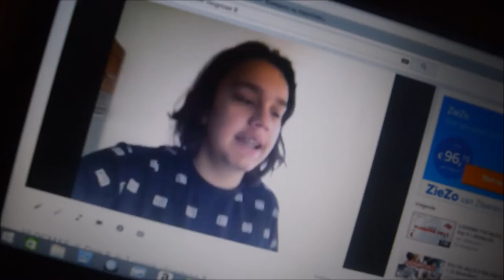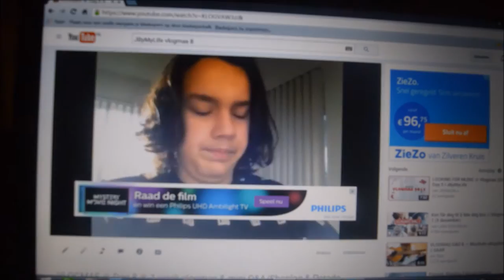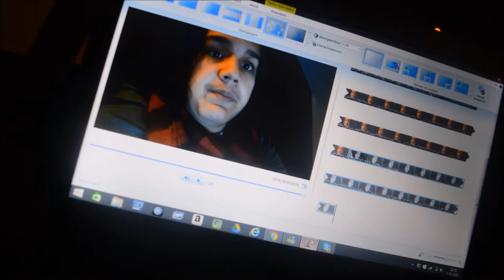MY OLD VLOGMAS VIDEO ❄ Vlogmas 2015 - Day 8 I JByMyLife